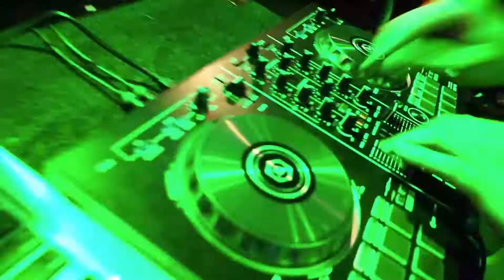LIVE AT 終わらない春 (OWARANAI HARU) BUNKASAI UDINUS 2018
Video by @Ananchu_

🎧  Download/Stream:
✘ TBA